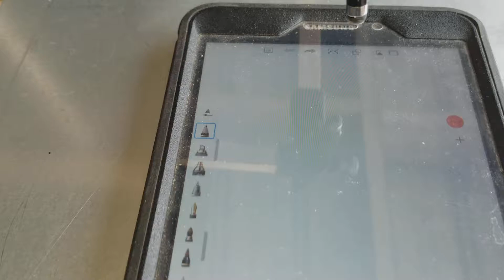Harmonograph drawing on tablet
Trying drawing on tablet. Just need a bigger screen and different stylus.